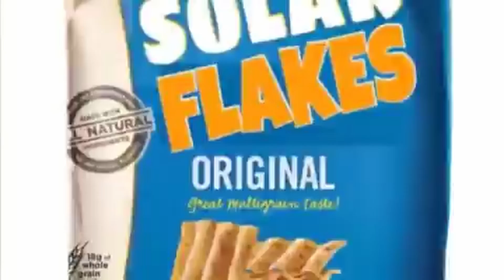my shitpost but better